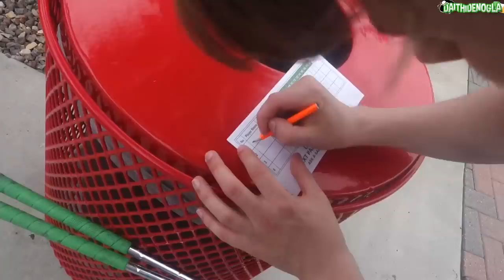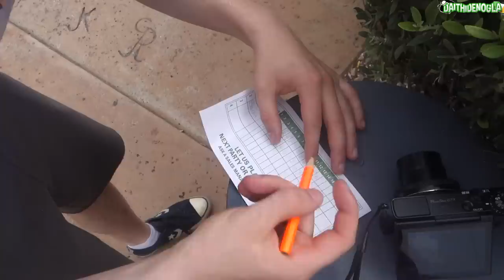MINI GOLF IRL!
Boomers, Crazy Golf, Baseball Fun & Water Fail w/ TheTerroriser & Daithi De Nogla
Go over to Brian and let him know he is a good guy